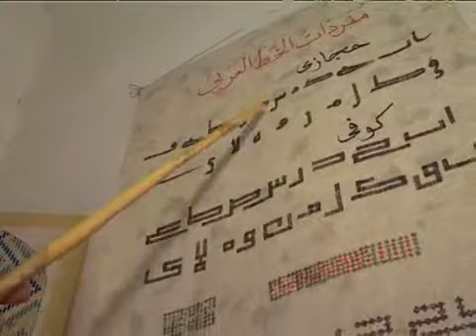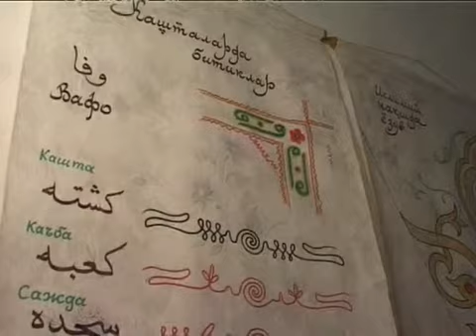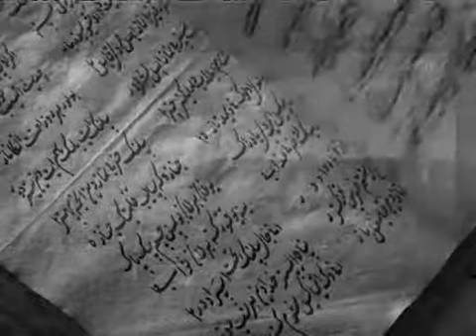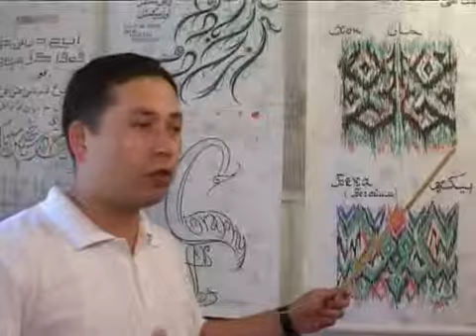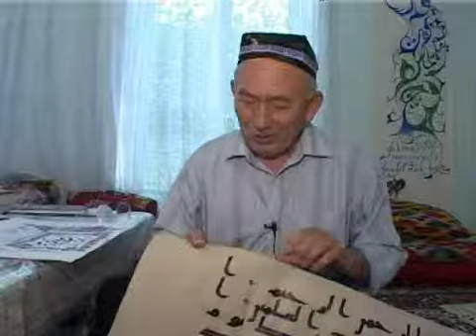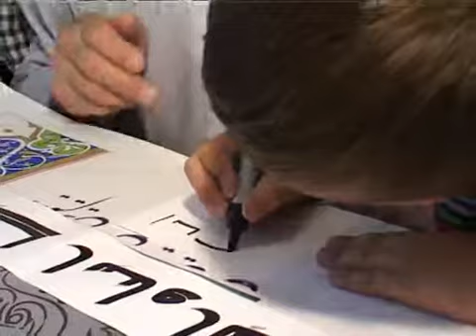Рукописи Корана Узбекистан